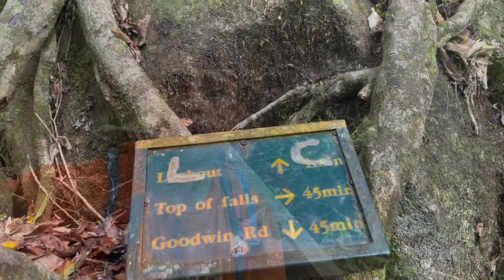Wairere Falls, a must see place in New Zealand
Wairere falls is located outside Matamata, New Zealand. If you are into hiking it totally worth it otherwise it is just meh.